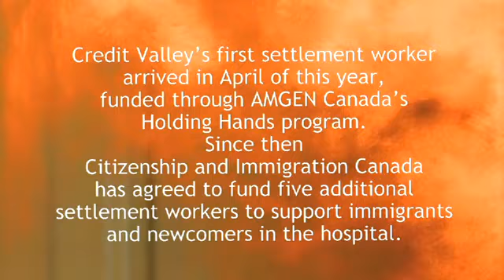Credit Valley Contact September 2010 part 06: Settlement Program at CVH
Credit Valley Hospital news-magazine September 2010 edition.
Introducing Settlement Program - How we are working together to help newcomers - helping them understand our health care system, their treatment options as well as translation and interpretation in their native language.